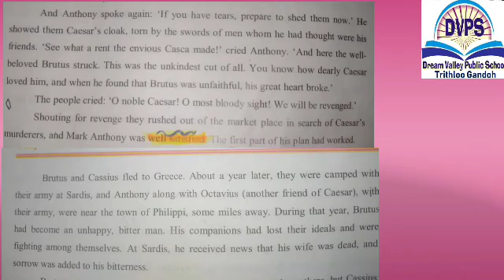Class 8th English Dream valley public school Trithloo Gandoh Bhalessa.